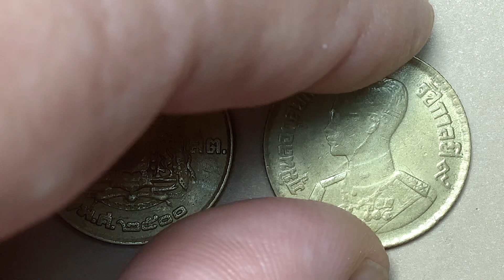พ.ศ.2500 เหรียญกษาปณ์ทองเหลือง ตราแผ่นดิน # เนื้อเกินติด พ.ล. & ๕๐๐ หมุนเวียน 50 สตางค์